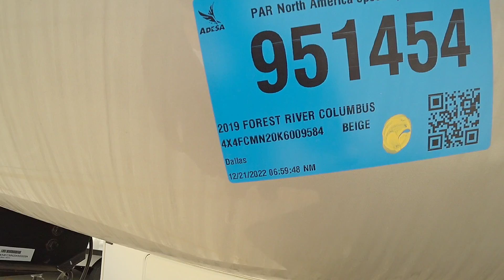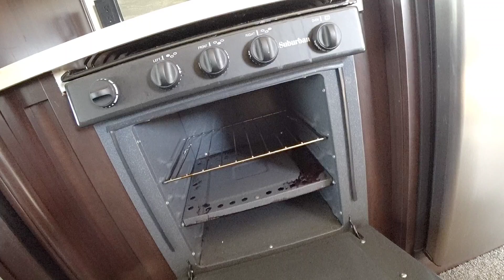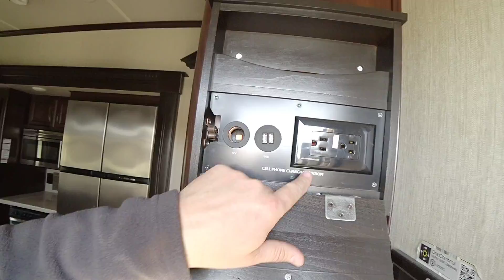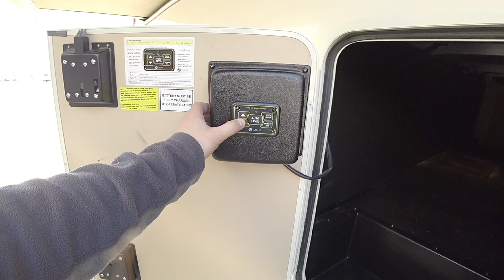ESSE MOBILE HOME É UMA VERDADEIRA CASA "SOBRE RODAS" LONGE DE CASA!!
Siga no Instagram: @bna1988